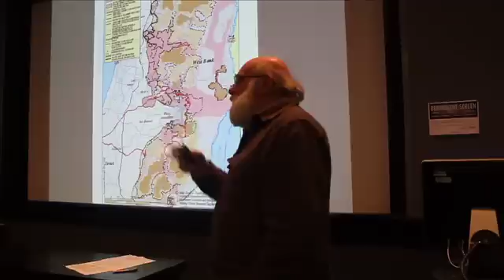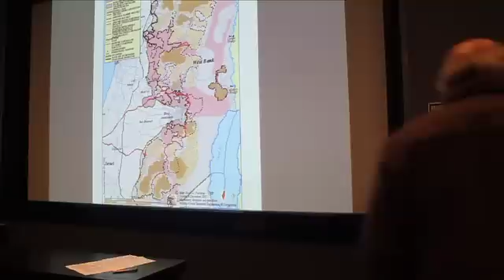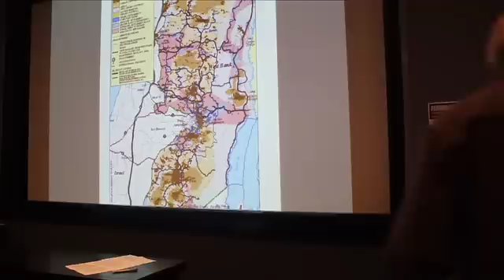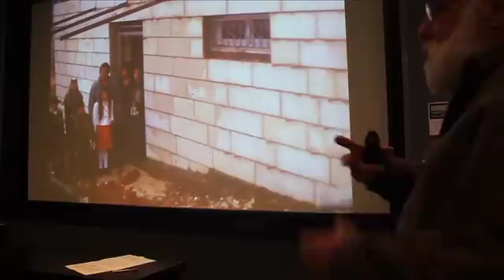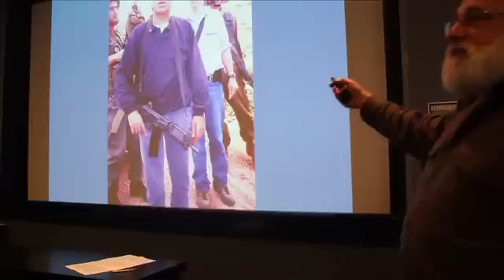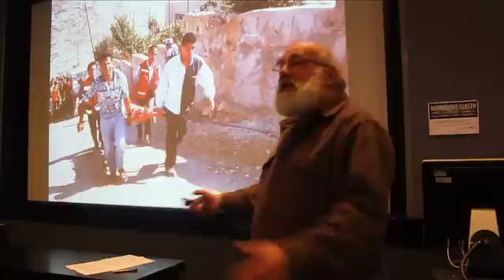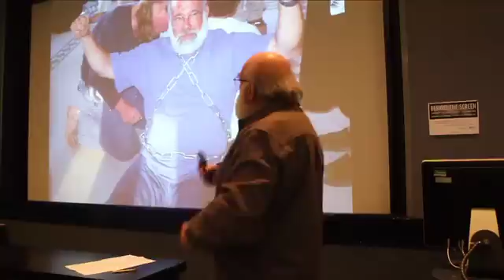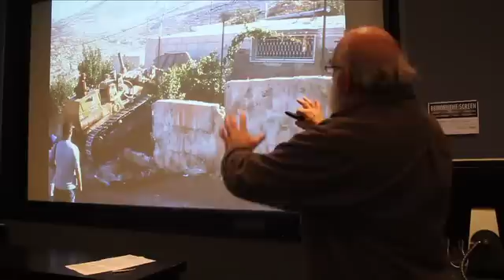Israeli committee against House demolitions (ICAHD) Jeff Halper-Part 3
Jeff is an Israeli activist who traveled all the way from Tel Aviv to hold a talk at Goldsmiths about the work of ICAHD and talked us through what a home demolition in the West Bank looks like.

If you would like to learn more about ICAHD please visit their